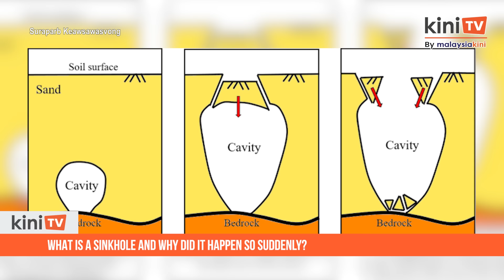Masjid India sinkhole - A sign of urgent urban safety concerns?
A devastating incident unfolded in Kuala Lumpur last Friday when a massive sinkhole near Jalan Masjid India swallowed a 48-year-old tourist, Vijayaletchumy from India.

The sinkhole, reaching a depth of eight meters, appeared suddenly and without warning, leaving rescue teams racing against the clock to find the victim.

Let's take a look at what causes sinkholes and find out whether Kuala Lumpur's urban safety is at risk.